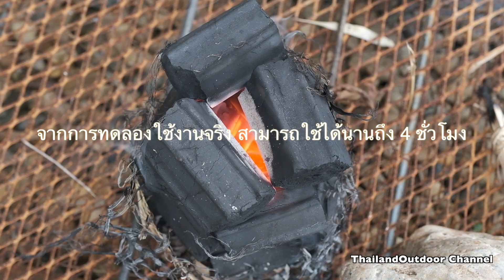ถ่าน Instant BBQ โดย Lamboo Char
ถ่าน Instant BBQ เป็นถ่านสำเร็จรูปสำหรับปิ้งย่างที่ใช้งานง่ายสุดๆเพียงจุดชนวนแล้วตั้งทิ้งไว้ 20 นาทีก็พร้อมใช้งาน ทำให้การปิ้งย่างเป็นเรื่องง่ายดาย

มีจำหน่ายแล้วที่ร้าน ThailandOutdoor Shop ทุกสาขา